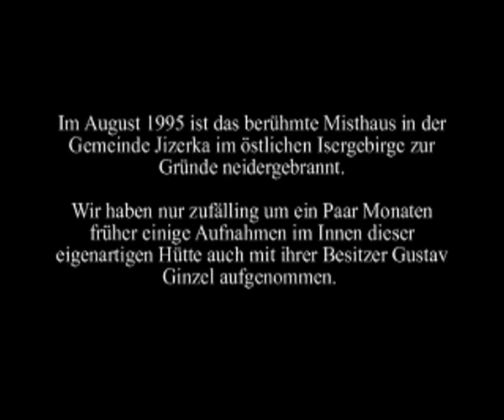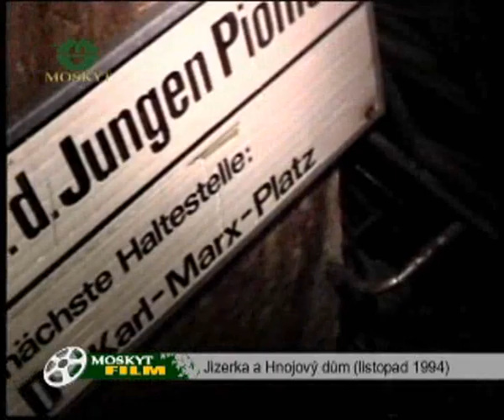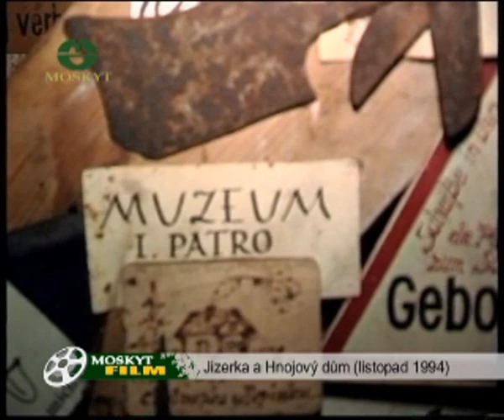Jizerka (Isergebirge-"Misthaus")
Hnojový dům - film
V srpnu 1995 do základů vyhořel slavný hnojový dům v osadě Jizerka na východě Jizerských hor. Jen náhodou jsme o několik měsíců dříve, v listopadu 1994, natočili několik záběrů interiéru této svérázné chalupy i spolu s jejím majitelem Gustavem Ginzelem
Na obrázcích uvidíte pohled na osadu Jizerka a některé stavby, které dnes mají už jinou podobu. Bohužel Hnojový dům jsme tehdy z venku nenatočili, protože jsme ho navštívili za tmy. Ani záběrů inetriétu není mnoho, po chvilce natáčení se nám ve vytopené místosti zarosila vymrzlá kamera. Další natáčení, na rozdíl od tohoto neplánovaného, jsem už nestihli. Hnojový dům vyhořel.

Inside of "misthaus" (dunghouse) in Isegebirge mountains famous site of Gustav Ginzel german mountaineer,explorer and stranger living in the seclusion of the small czech mounatain settlement near the polish border...surrounding himself by the items and stories from all of the world and inviting people to visit him .

(Im August 1995 ist berühmte Misthaus in der Gemiende Jizerka im őstlichen Isergebirge zur Gründe neidergebrannt. Wir haben nur zufälling um ein Paar Monaten früher einige Aufnahmen im Innen dieser eigenartigen Hütte auch mit ihrer Besitzer Gustav Ginzel augenommen.)